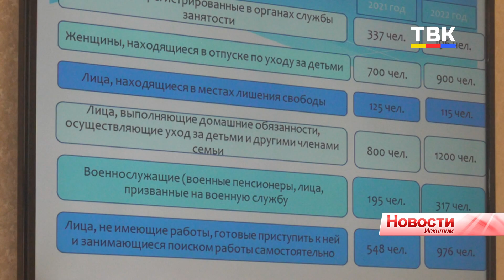Искитим «стареет». Каждый четвертый житель - старше трудоспособного возраста